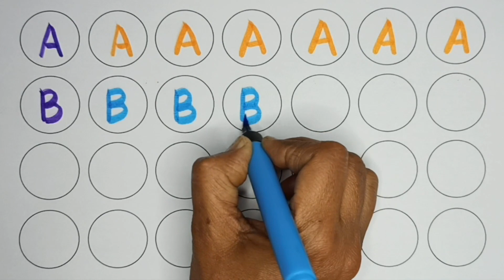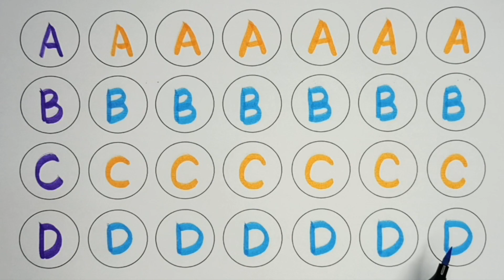A for apple, B for Ball, English Alphabets, छोटे बच्चों की पढ़ाई, toddlers abcdsongs kidssong 206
A for apple, B for Ball, English Alphabets, छोटे बच्चों की पढ़ाई, toddlers abcdsongs kidssong 16